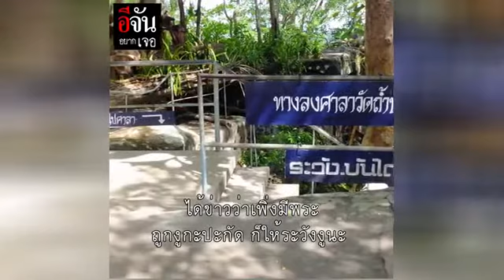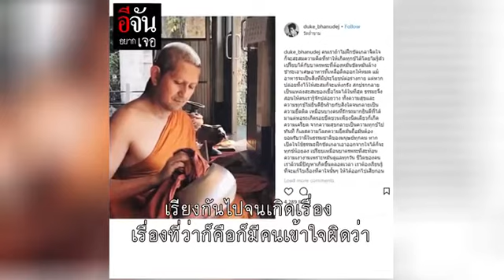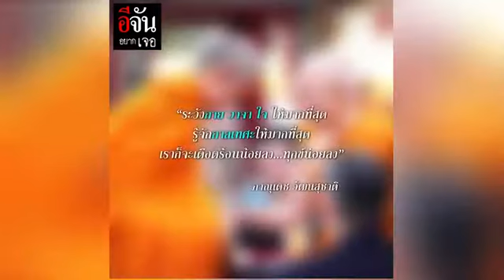อีจันอยากเจอ ดุ๊ก ภาณุเดช วัฒนสุชาติ หลังลาสิกขา l Ejan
อีจันอยากเจอ ดุ๊ก ภาณุเดช วัฒนสุชาติ มานั่งคุยกันอีกครั้ง ในวันที่เป็น "ทิด" หลังลาสิกขา ขอทำหน้าที่เผยแผ่แนวทางชีวิต สำหรับคนที่อยากทุกข์น้อยลง